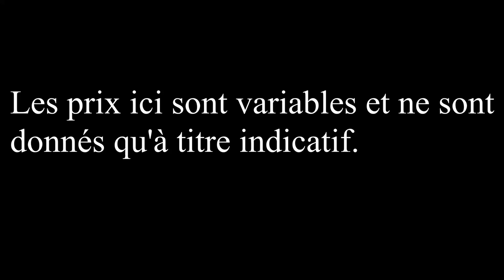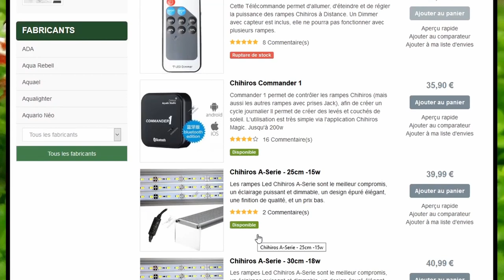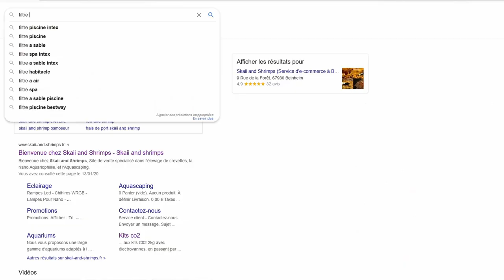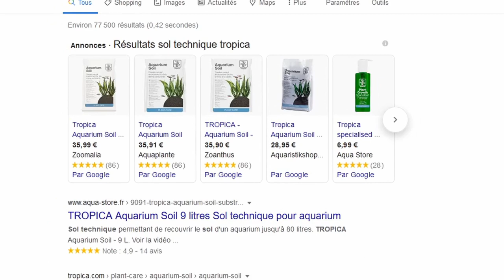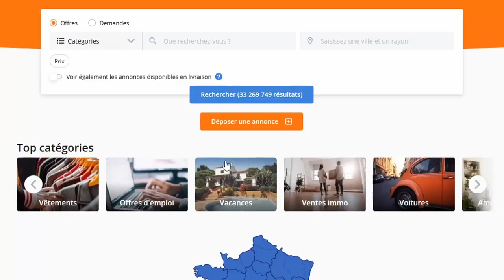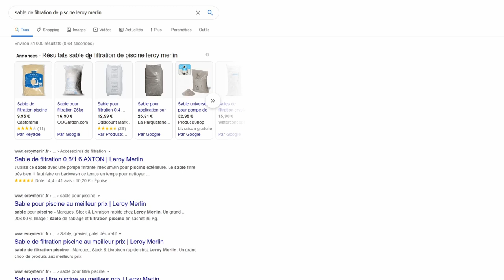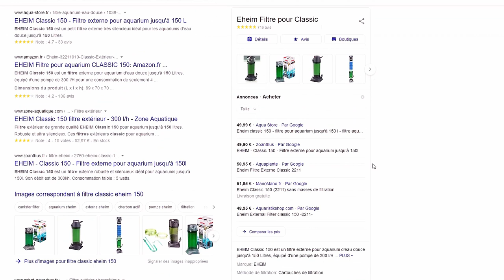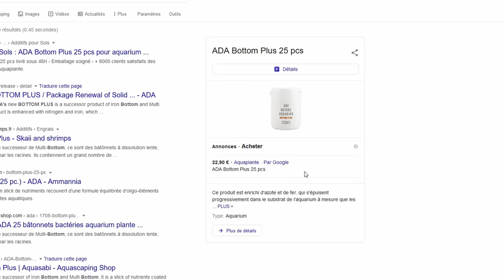UN AQUARIUM, ÇA COÛTE COMBIEN?!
UN AQUARIUM, ÇA COÛTE COMBIEN?! La boutique

Bonjour,

   Aujourd'hui on décortique le prix d'un aquarium. Que ce soit de l'aquascaping ou bien un  aquarium traditionnel, les bacs nano ont certains coûts, et on voit ça dans cette vidéo !